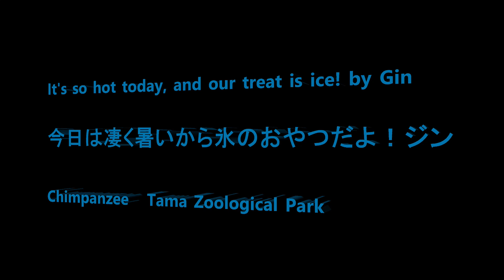It's so hot today, our treat is ice! by Gin 今日は凄く暑いから氷のおやつだよ！ジン Chimpanzee Tama Zoological Park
Member  Bonbon, Momoko, Ibuki, Peko, Gin, Nana, Cherry, Peach, Plum, Sakura, Miru, Mikan, Berry, Marina